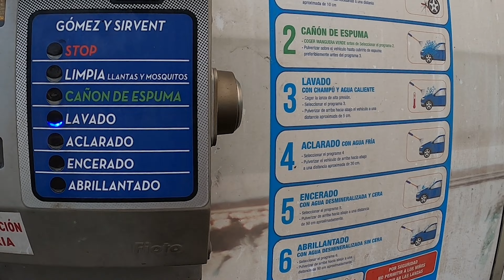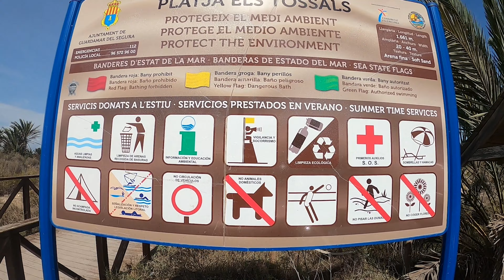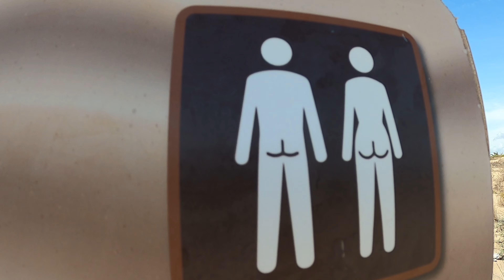ALICANTE COASTAL WALK - I STUMBLE UPON 2 BARE BUMS - I'M HEADING TO IRELAND - 4K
Today I found my number 1 place to visit in Alicante and walked all the way! Also, I've decided to head back to Ireland for a week and I think I've fixed the strong food smell coming into my apartment.

Retired Early And Travelling In Europe Full Time

Comments will be much appreciated and a thumbs up would be great.